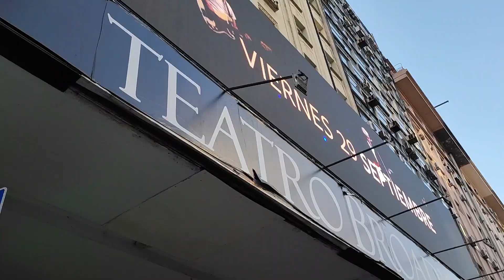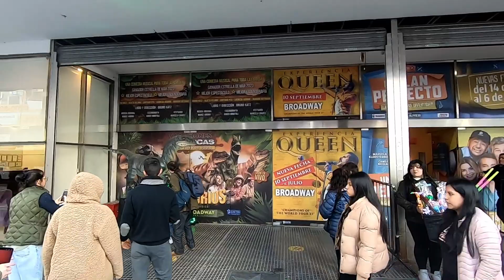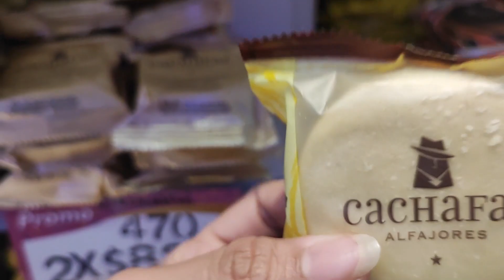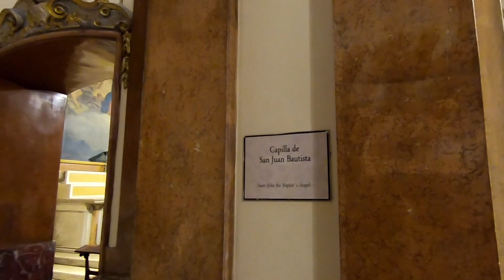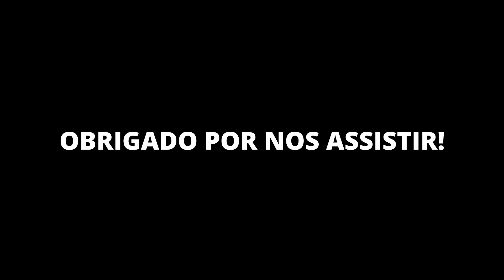A Capital da ARGENTINA é Diferente das Cidades Brasileiras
Continuando por Buenos Aires, a bela Capital Federal da Argentina. Andamos pelas ruas e os pontos turísticos mais badalados, como o Obelisco, a Casa Rosada, a Catedral Metropolitana, a Corrientes (que é as ruas dos teatros de Buenos Aires). Enfim, nosso rolê terminou com um maravilhoso show de TANGO. Esse dia foi incrível.

Quer saber o que rolou?